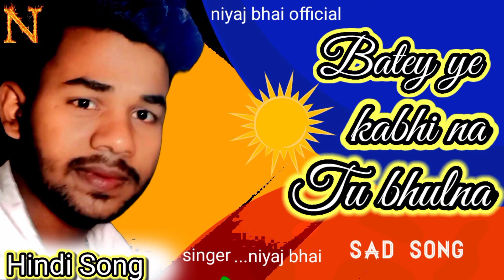new hindi song shortvideo (official)Baget ye kabhi na tu bhulna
This about description

song. new hindi song

agar ..hamari audio ya video apko achhi lage to ap video ko pura deko aur pasand aaye to like and coment kare

singer. niyaj bhai

song ..name. batey te kabhi na koi tere khatir hai jee raha jaye tu kahi bhi ye sochna